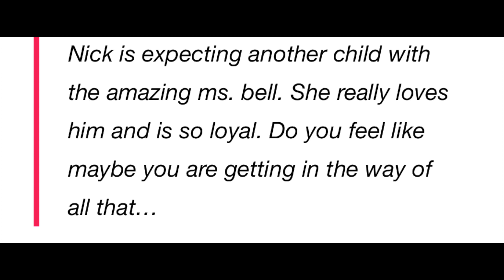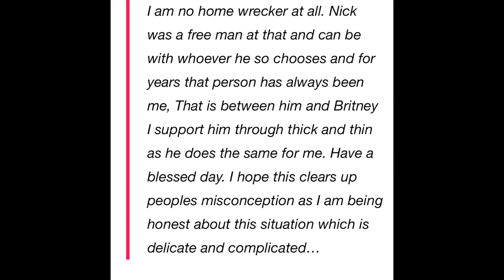Jessica White Says She & Nick Cannon Been On & Off For Years & He Impregnated Brittany Bell When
For More News Go To TheJasmineBrand.com
Link To Story Below: